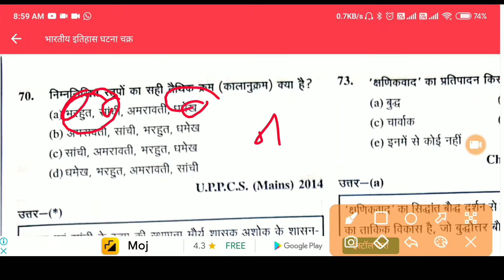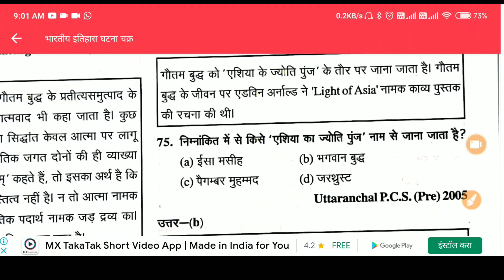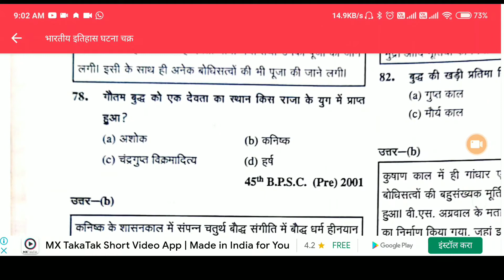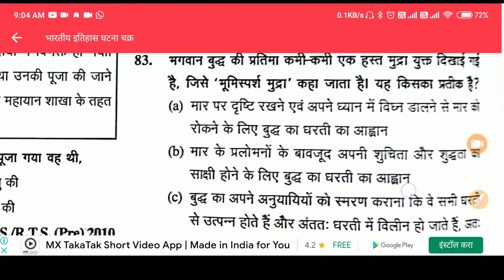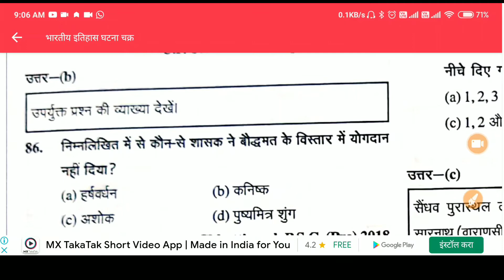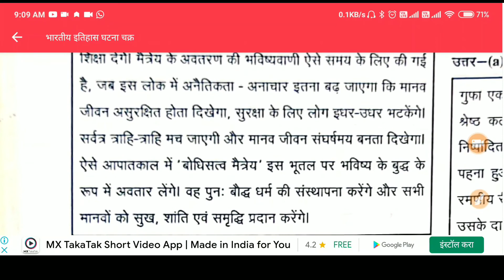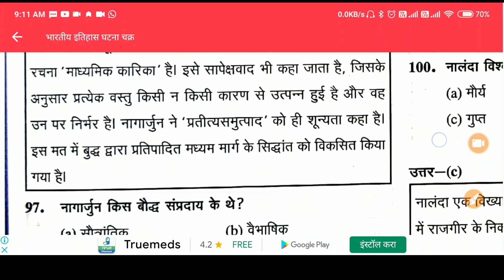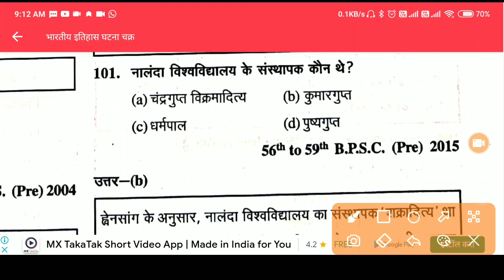ghatna Chakra history question 6| 67th बीपीएससी प्रीवियस ईयर |BPSC rooms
हेलो दोस्तों इस वीडियो लेक्चर में घटनाचक्र का हिस्ट्री के क्वेश्चन को दिए गए हैं आशा करता हूं कि आप इस क्वेश्चन को सॉल्व करेंगे और अधिक से अधिक परीक्षा में ज्ञान करेंगे विदेशी की परीक्षा बहुत नजदीक है इसको सॉल्व करें और मार्क्स को बढ़ाएं आप मेहनत कीजिए रिजल्ट एक ना एक दिन जरूर आएगा अब घटना चक्र और लुसेंट के क्वेश्चन को कीजिए क्वेश्चन इसी से आते हैं नेक्स्ट टाइम मुझे यह बताने की जरूरत नहीं पड़ेगी कि लुसेंट को करना है घटना चक्र को करना अगर आपको यह वीडियो अच्छी लगे तो मेरे वीडियो को लाइक